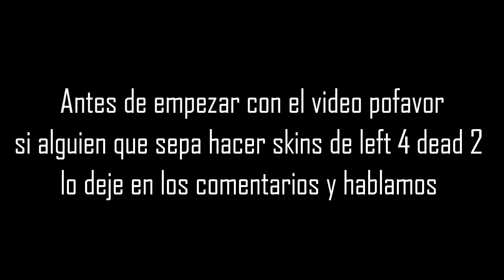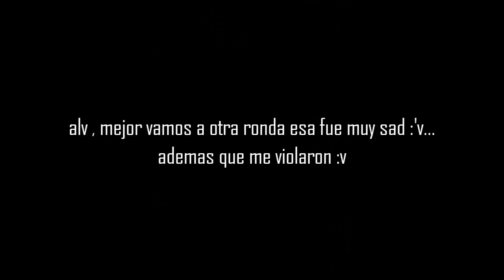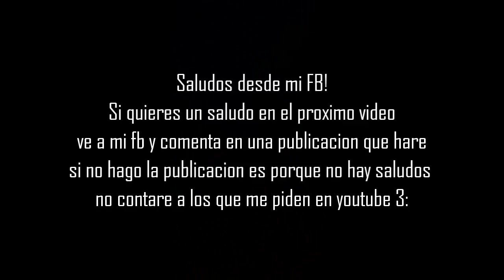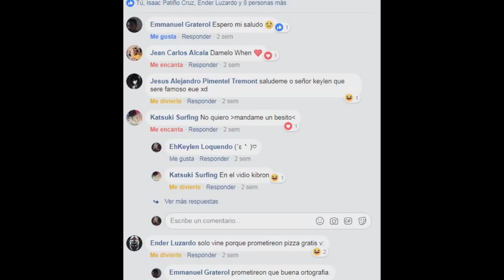Comunidad DarkForceGames - Zombie Escape Loquendo #6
Despues de las fiestas navideñas y vacaciones ya les traigo este video... en el cual se preguntaran algunos ¿ Sera o no este el ultimo video de dark force? Todo depende... ramiro es un buen amigo asi que estoy pensando en quedarme en el server porque no quiero que piensen que soy un traidor y confian en mi... o por lo menos ramiro alimenta a tu perro alv
Comunidad Dark Force Games te presenta!
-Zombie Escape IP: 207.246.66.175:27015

▬▬▬▬▬VENTAS DE VIP Y ADMIN▬▬▬▬

1 MES = 3$

2 MESES = 5$

Para mas información contactar con :

╠► Nemesi Lomeli Alejandro MX

▂ ▬▃ ▬ ▅ █ DUEÑOS █ ▬▆ ▬ ▃▬ ▂

╠►Ramiro Ortiz Ruiz

▂ ▬▬▬SCRIPTER'S Y EDITORES▬▬▬▂

╠►Josue Issac Lara

▬▬▬ADMINISTRADORES GENERALES▬▬

╠►Cristian Muñoz

╠►Roberto Romo Daza

▃ ▅▬ █SUPER MODERADORES█ ▬▆ ▃

╠►Ho-oh Pxg

╠►Alessandro Aquino Quispe

╠► Alvarox Villagomez

╠► Ezequiel Sicurello

▬▬▃ ▅▬ █MODERADORES█▬▬▆ ▃▬▬

╠►AlphaTurian GD (Ausente)

╠► Jhonatan Polania

╠► Maicol Mysterius

▬▬▬▬▬▬▬█ASISTENTES█▬▬▬▬▬▬▬
╠► Alessandro Arroyo

╠► Marcelo Hurtado

▬▬▬▬▬█COLABORADORES█▬▬▬▬▬

GRUPO STEAM

Espero que les aya gustado aqui las canciones que utilize en el video :D
palisades drunk in love
Próximo video con walfas? gg dejen en la descripción sobre el tema de l4d2